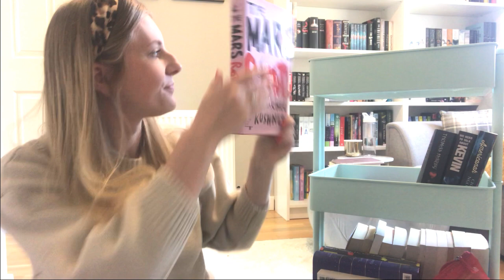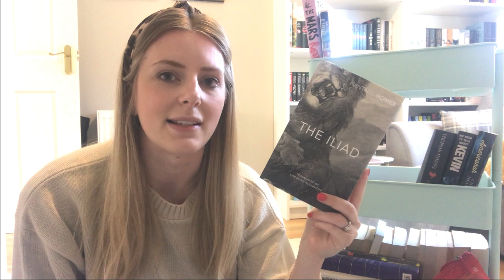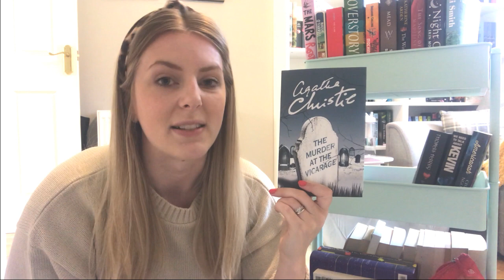June 2020 TBR | My Reading Plans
Hey Everyone!

Here is my TBR for June in which I set out some very ambitious plans for myself! What are you all reading this month?

BOOKS MENTIONED //

Breaking and Mending : A Doctor's Story of Burnout and Recovery by Joanna Cannon
On Chapel Sands : My Mother and Other Missing Persons by Laura Cumming

VIDEOS MENTIONED //